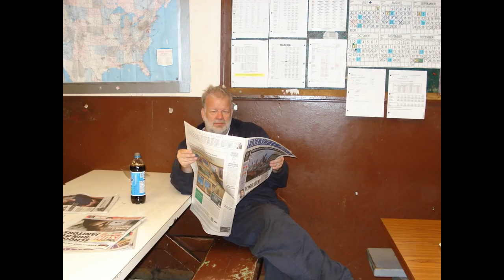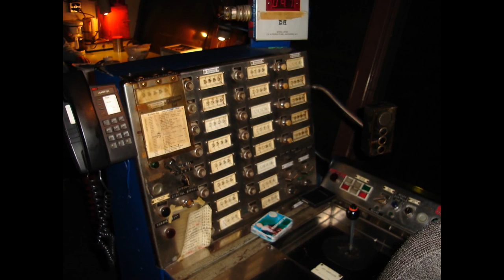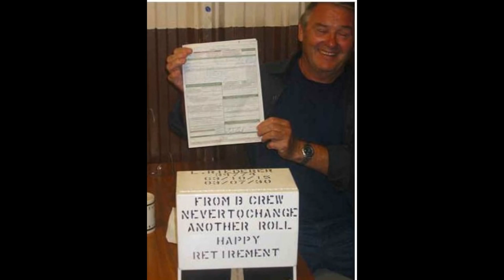Making Steel - #1 WORKERS/STELCO HILTON WORKS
The Greatest Steel in the World ? I heard that every year that I worked at our local Steel Company. STELCO HILTON WORKS ... HAMILTON ONTARIO CANADA. and HERE are MANY of THE WORKERS who MADE THE STEEL and THE PRODUCTS ... THE REASON IT WAS THE BEST STEEL... THE PEOPLE WHO MADE IT... CARED. Pride and a Paycheck. Many of our fellow workers no longer with us. I have logged many good pictures of the Workers... Hope to make another slideshow with more old pictures of my fellow Workers... Stay Tuned...